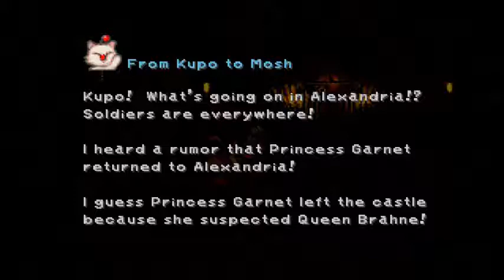Let's Play Final Fantasy 9 (P56of145) | Necroscope86 Archive